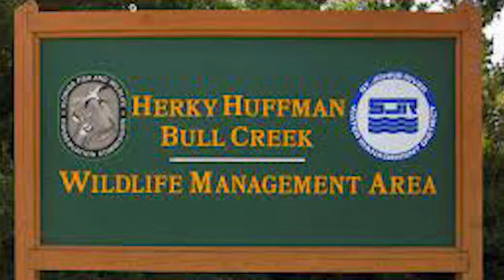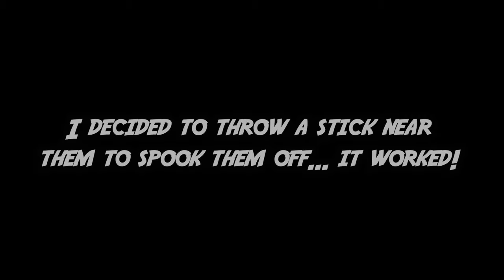Hunting Buck Scrapes in South Florida Public Land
In this episode, Mark heads down to South Florida public lands to bow hunt the rut. He sets up on a couple of scrapes and has bucks come in checking the scrapes all morning.

Buy any of the camo items seen in this video from Florida Camo.

---Bow Setups---
Mark's Bow:

---Camera Gear---
Mark’s Cameras: